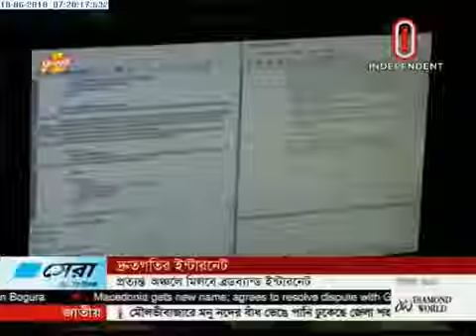Broadband internet to be available in remote areas (18-06-2018)